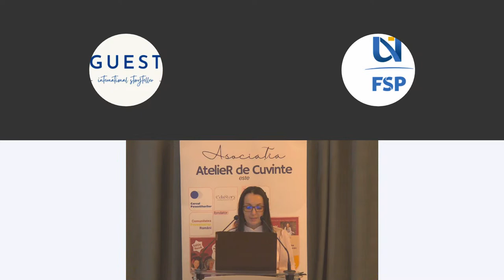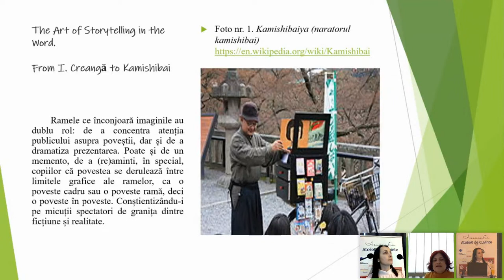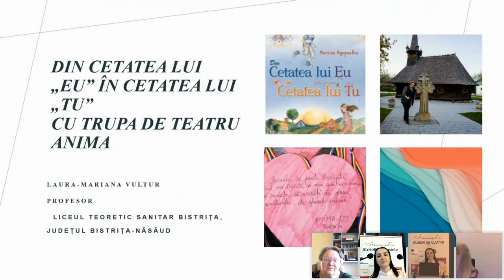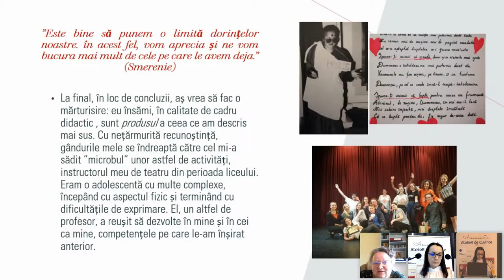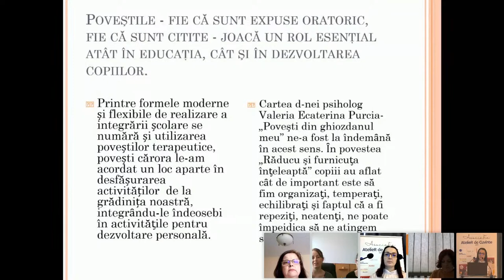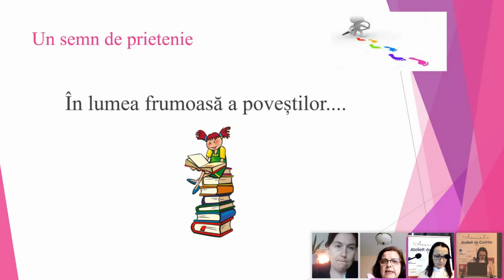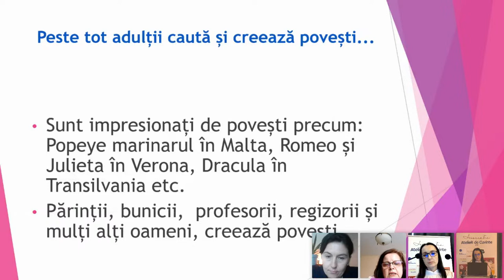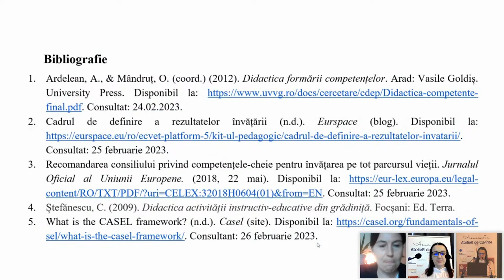Simpozion - Sectiunea 1 - Dezvoltarea socio-emoțională prin arta povestirii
Învață cum să spui povești memorabile și cu impact.

💌 Curs de Arta povestirii. Cercul povestitorilor. Povești cu Giorgi. Jocuri cu Giorgi. Lecții ON-LINE cu stil.

și primesti saptamanal ponturi care iti aduc rezultate.

📮 Vrei să fi la curent cu resurse, întâlniri, jocuri de improvizație, tutoriale și oportunități pe care le oferim prin Cercului povestitorilor?

Dacă ai întrebări, sau vrei să îmi transmiți ceva, lasă-mi un comentariu și-ti răspund.